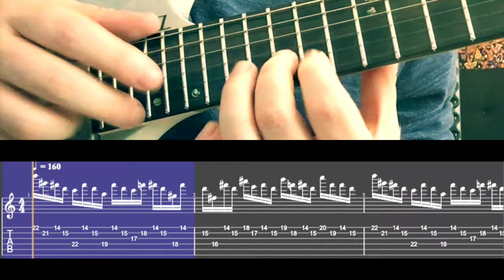Tapping Exercise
Here's a new tapping foray. If you're into this type of stuff I have a smorgasbord of downloadable licks at:

Kiesel V6 - Bias Amp - Logic Pro X